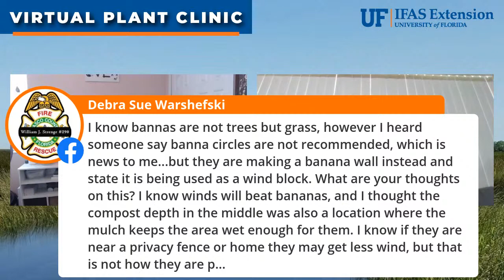The Virtual Plant Clinic With Dr. Bill, October 22, 2020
Tune in to our weekly plant clinic, ask questions live online and get research-based answers and advice- now weekly on Facebook Live and YouTube Live!  This week's special guest will be Jamielyn Daugherty with Lake County Extension.